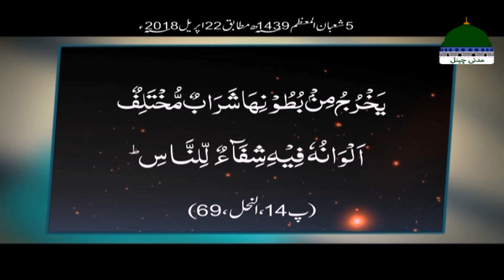Janasheen e Ameer e Ahlesunnat Kay Bayanat Ep 111 | Aqalmand Kaun | Maulana Ubaid Raza Attari